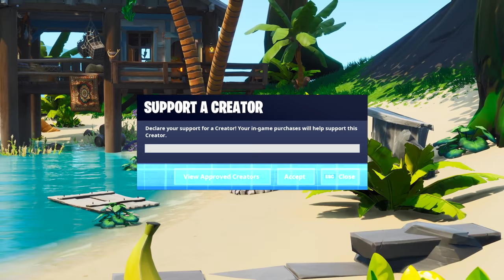Let's build Fishstick's House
Learn how to build a simple jungle house in Fortnite Creative!